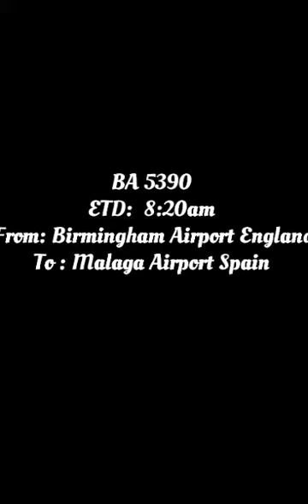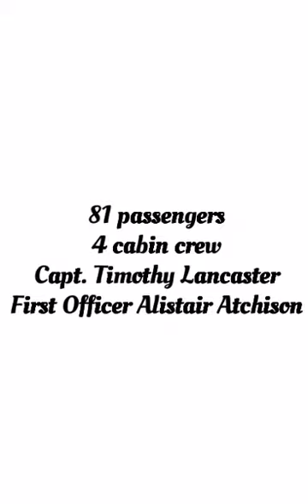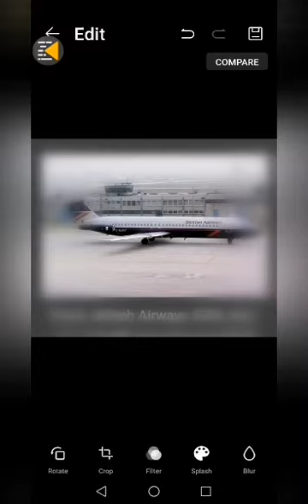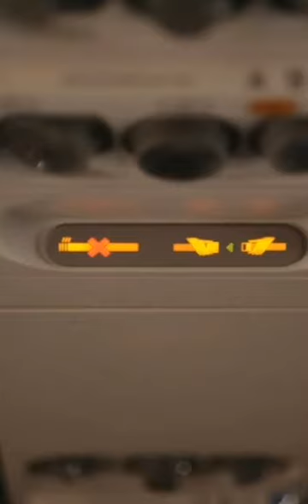Buckle up! British Airways 5390 Incident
Save life! Buckle up!
It's a short trip, make it a good one!

Big thanks:
References: Wikipedia
                       Google

CTTO